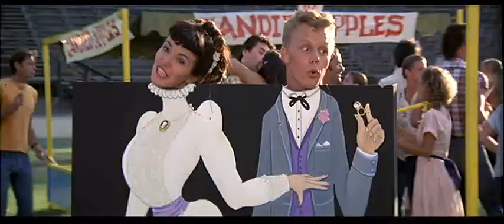John travolta & Olivia newton john - you're the one that i want